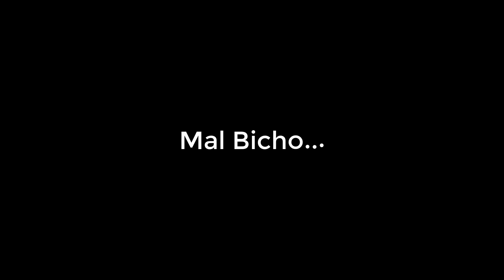Carretera Peligrosa!🙀 Se Salieron???🤔Bicho Análisis con Reacción😎Consejos/Tips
o